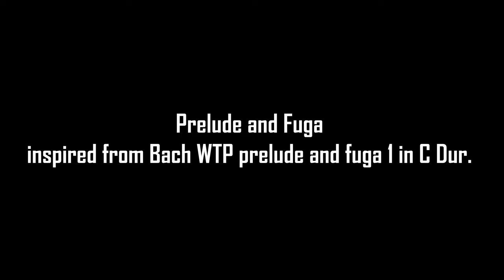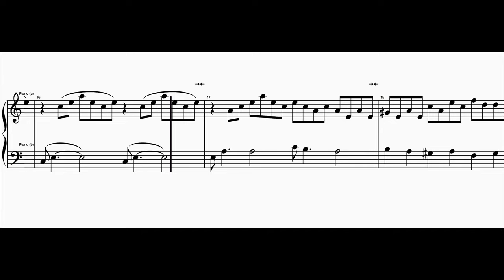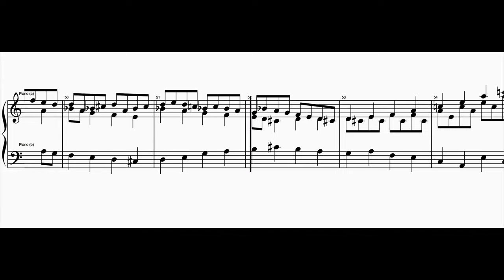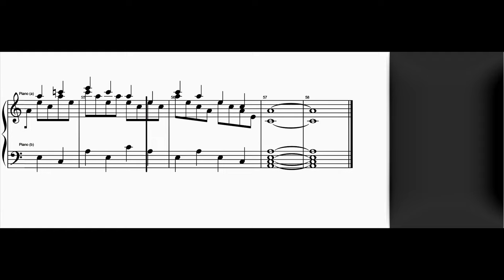PavlinS Music Composition 28 "Prelude and Fuga in a moll"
This is something curious. I re-arranged a fuga from other composition of mine in different tonalities. Enjoy. Btw this is inspired from Bach's Well Temperate Piano book 1 prelude and fuga 1 in C Major.